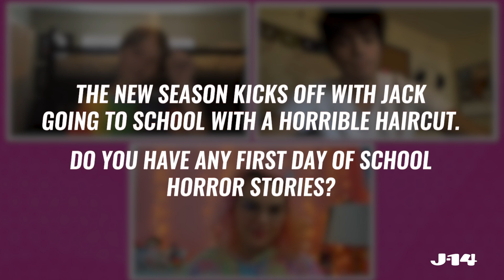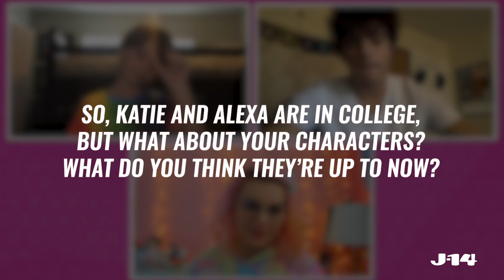Alexa & Katie Cast Talk Series Finale Tears and Final Day on Set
Emery Kelly (Lucas Mendoza), Finn Carr (Jack Cooper) and Merit Leighton (Hannah) from the Netflix show 'Alexa & Katie' chatted with J-14 about the season 4 finale. They dished on everything from details about their final day on set (hint, there were tears) to updates on what they think their characters are doing now. Check it out.

Season 4 of AlexaandKatie is streaming on Netflix now!